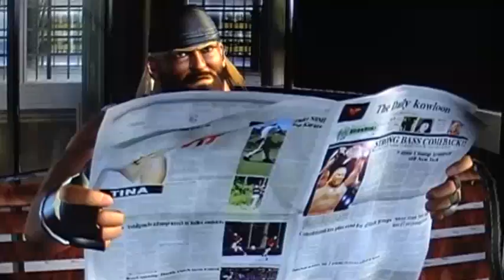Dead Or Alive 3 Story - Tina Armstrong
Character: Tina Armstrong
Fighting Style: Pro-wrestling
Nationality: American
Occupation: Pro Wrestler
Birthday: December 6, Age 22
Height/Weight: 5' 9" 123 Ibs
Body Size: B37" W24" H35"
Blood Type: O